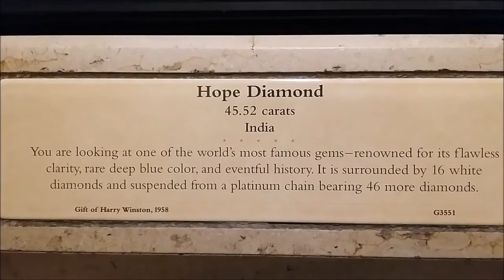Hope Diamond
The Hope Diamond is one of the most famous jewels in the world, with ownership records dating back almost four centuries. Its much-admired rare blue color is due to trace amounts of boron atoms. Weighing 45.52 carats, its exceptional size has revealed new findings about the formation of gemstones.  The jewel is believed to have originated in India, where the original (larger) stone was purchased in 1666 by French gem merchant Jean-Baptiste Tavernier as the Tavernier Blue. The Tavernier Blue was cut and yielded the French Blue (Le bleu de France), which Tavernier sold to King Louis XIV in 1668. Stolen in 1791, it was recut, with the largest section acquiring its "Hope" name when it appeared in the catalogue of a gem collection owned by a London banking family called Hope in 1839. After going through numerous owners, it was sold to Washington socialite Evalyn Walsh McLean who was often seen wearing it. It was purchased in 1949 by New York gem merchant Harry Winston, who toured it for a number of years before giving it to Washington’s National Museum of Natural History in 1958, where it has since remained on permanent exhibition.